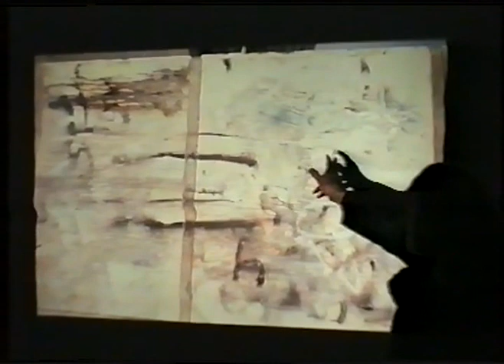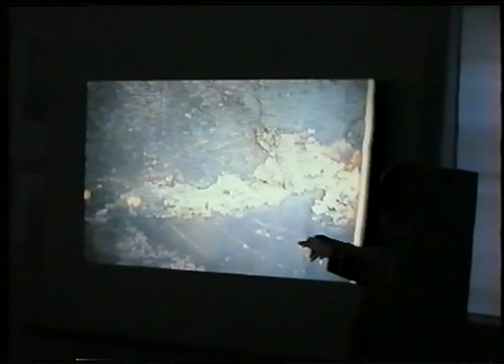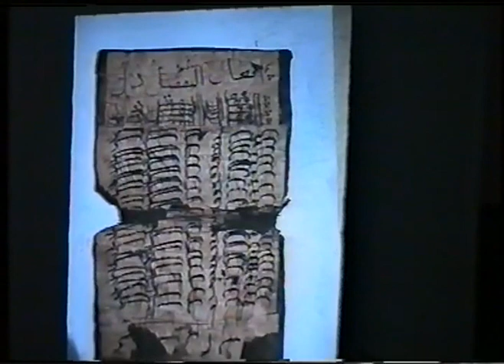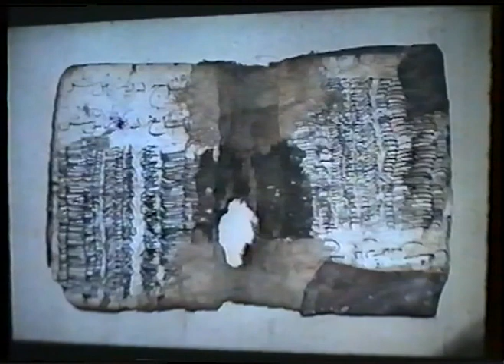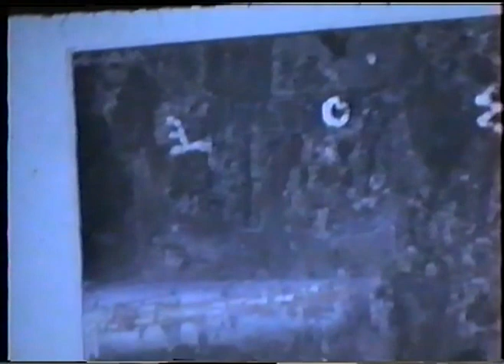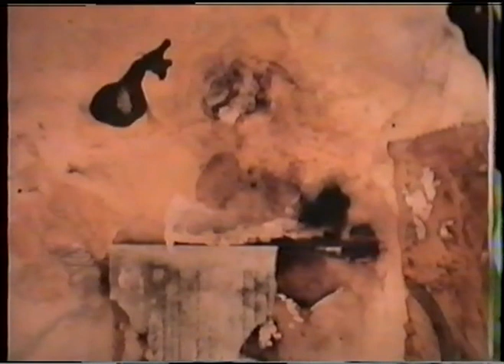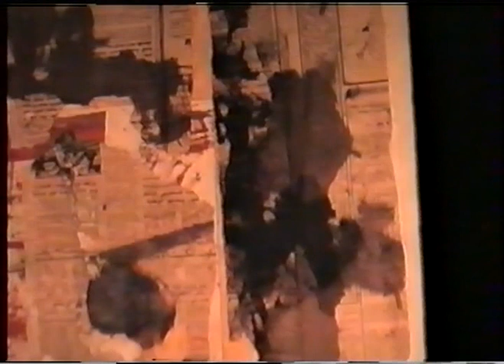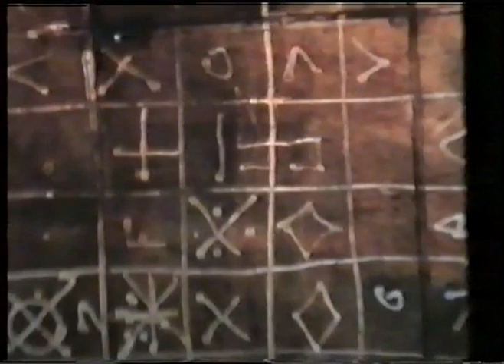1995: Talk: "Encompassing art from the singular perspective" by Shaker Hassan Al Said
الفن المحيطي من منظور البعد الواحد (شاكر حسن آل سعيد)
"Encompassing art from the singular perspective" by Shaker Hassan
Al Sa'id
4/18/1995